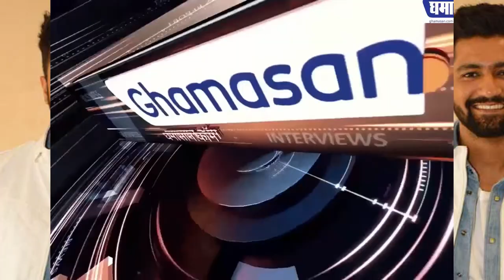विक्की कौशल की आने वाली फ़िल्मों के बारे में जाने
एक स्वतंत्रता सेनानी का किरदार निभाएंगे विक्की कौशल